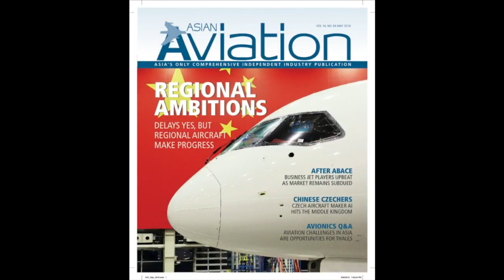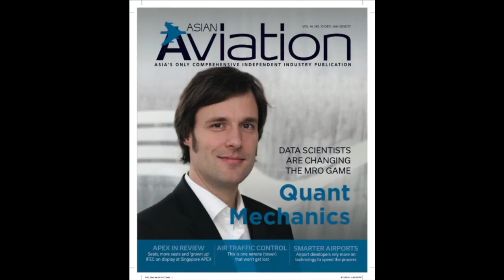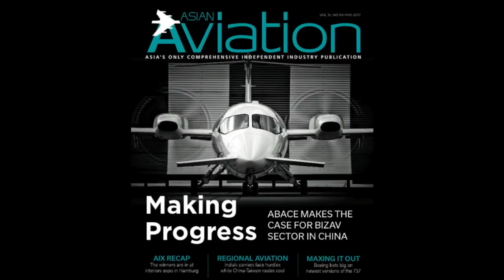AAV In Conversation with Subhas Menon, Director General of AAPA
This video is about the Asian Aviation Magazine In Conversation video series with Matt Driskill, editor of Asian Aviation Magazine and the Director General of the Association of Asia Pacific Airlines, Subhas Menon, on the aviation world in the time of the COVID-19 pandemic.